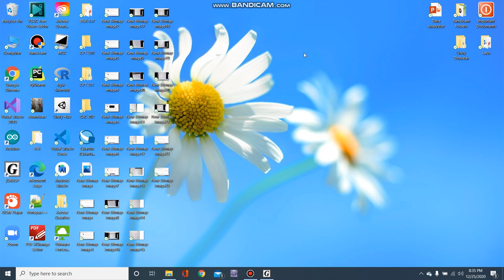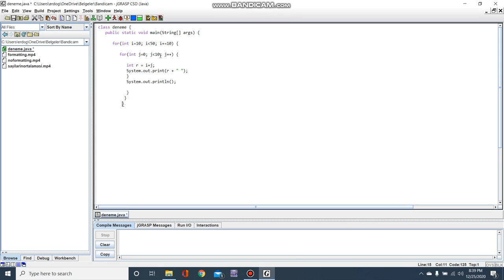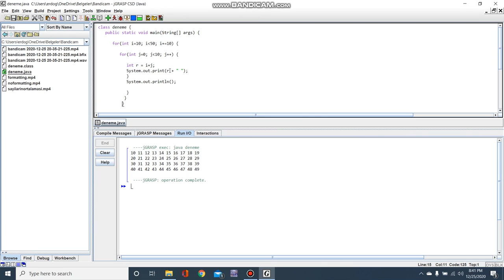Java Programında Sayı Döngüsü Oluşturma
Java Programında belli bir aralıkta sayı grubunun nasıl oluşturulacağını gösteren örnek bir videodur.